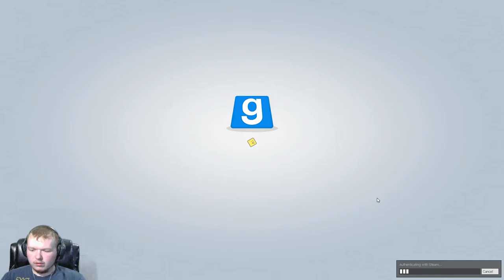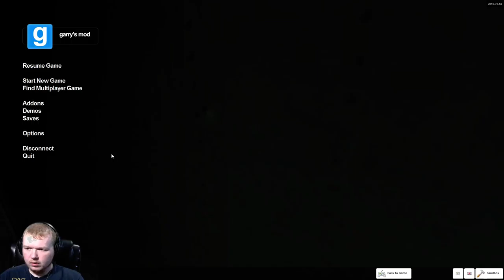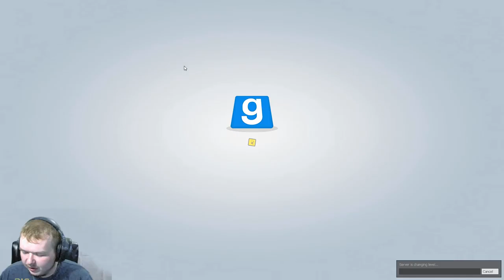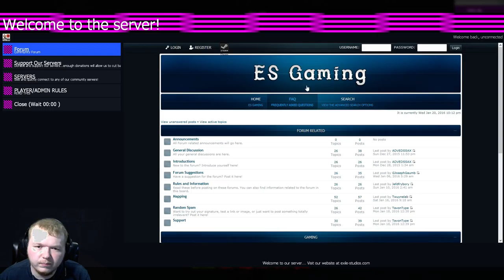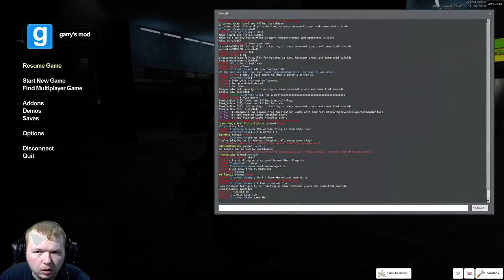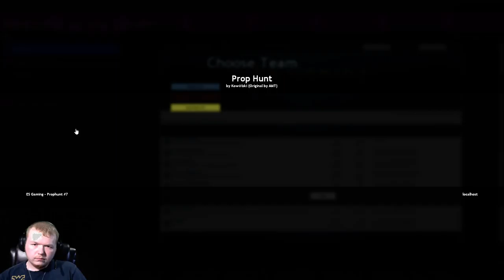Garry's Mod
Viewer Desecration is Advised For a lot Foul Language!
TS3 Server Ip: csog.ddns.net
Minecraft server Ip: Coming Soon!

PC Specs.